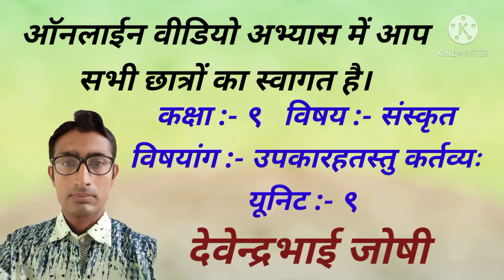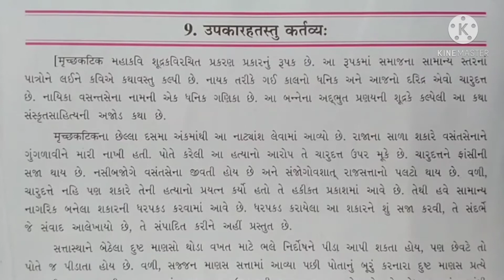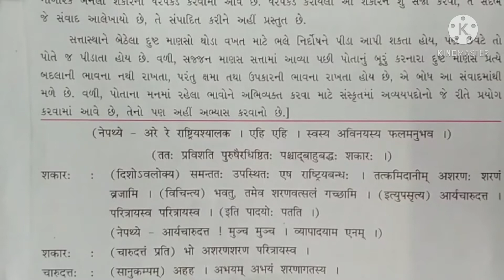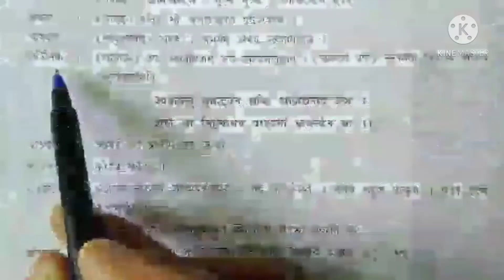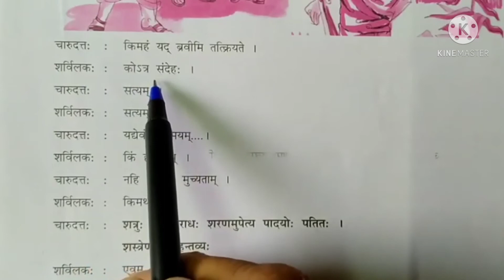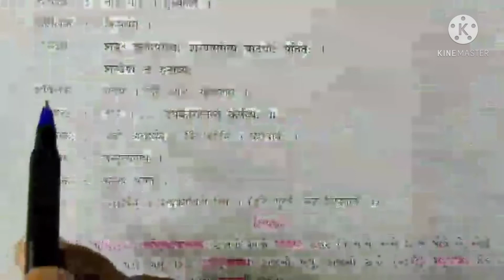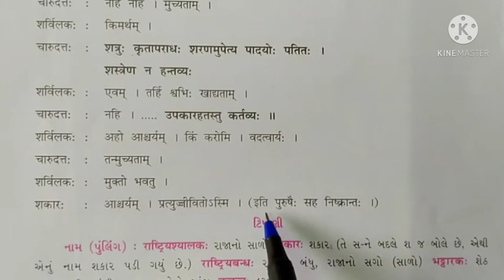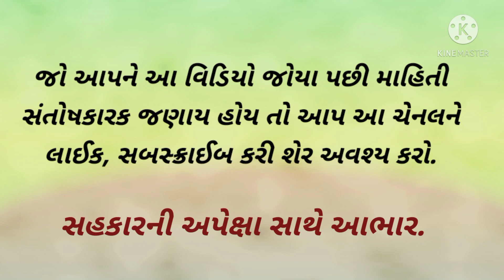Devendrabhai Joshi - Std :- 9, Sub :- संस्कृत Unit :- ૯ उपकारहतस्तु कर्तव्यः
શૂદ્રકે લખેલા મૃચ્છકટિક નાટકને આરંભે બે નાન્દી શ્લોક આવેલા છે. તેમાં ‘ શંભુની સમાધિ પ્રેક્ષકોનું રક્ષણ કરો’ તથા ‘ નીલકંઠવાળા શંકરનો કંઠ તમારું પ્રેક્ષકોનું રક્ષણ કરો’ એવી પ્રાર્થના કરવામાં આવી છે. ત્યાર પછી સૂત્રધાર રંગભૂમિ ઉપર આવીને જાહેરાત કરે છે કે આજે ‘મૃચ્છકટિક’ નામનું પ્રકરણ ભજવવામાં આવશે. આ મૃચ્છકટિક્નો નાટ્યકાર કવિ શૂદ્રક નામનો રાજા છે. પ્રસ્તાવનામાં શૂદ્રકનો પરિચય આપવા માટે ત્રણ શ્લોક લખવામાં આવ્યા છે. તેમાં જણાવ્યું છે કે શૃદ્રક હાથીનો જેવી ચાલવાળો, પહોળા નેત્રોવાળો, ચંદ્રમાં જેવા મુખવાળો, દેખાવમાં ખૂબ સુંદર હતો.

ઋગવેદ,સામવેદ, ગણિત ,હાથીની તાલિમવિદ્યા વગેરેનો જાણકાર હતો. એણે વૃધ્ધાવસ્થામાં પોતાના પુત્રને રાજગાદી સોંપી દઇને અશ્વમેઘ યજ્ઞ કર્યો હતો. તે એક સો વર્ષ અને દસ દિવસ સુધી જીવતો રહ્યો હતો. આ શૃદ્રક રાજા યુધ્ધપ્રિય હતો. આળસ વિનાનો હતો અને હાથીઓ સાથે તો હાથથી જ લડી લેતો હતો.